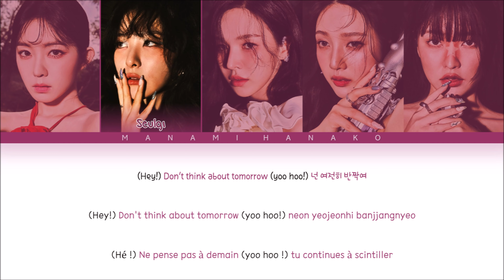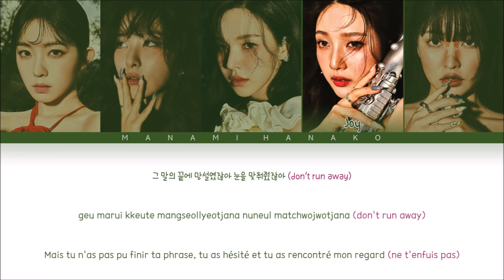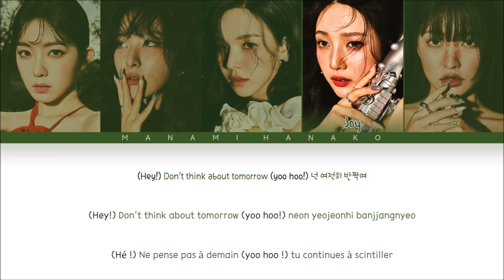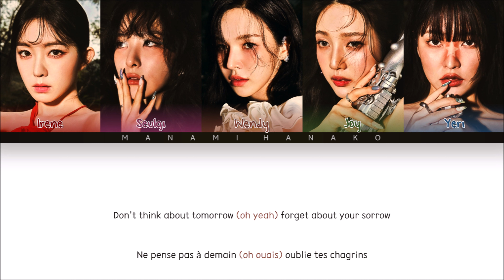{VOSTFR} RED VELVET (레드벨벳) - 'CHILL KILL' (Color Coded Lyrics Français/Rom/Han/가사)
• Artist: RED VELVET
• 아티스트: 레드벨벳
• Song♫: CHILL KILL
• Album: CHILL KILL
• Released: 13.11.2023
• Members: Irene, Seulgi, Wendy, Joy, Yeri
• 멤버들: 아이린, 슬기, 웬디, 조이, 예리

red velvet chill kill vostfr
RED VELVET
레드벨벳
CHILL KILL
RED VELVET vostfr
vostfr RED VELVET
traduction RED VELVET
RED VELVET traduction
Kpop VOSTFR
VOSTFR kpop
KPOP
KHipHop
KRnB
KSoul
Korea
Japan
KHipHop vostfr
KRnB vostfr
KSoul vostfr
kpop paroles
paroles kpop
vostfr
Traduction
Traduction Française
French
French Translation